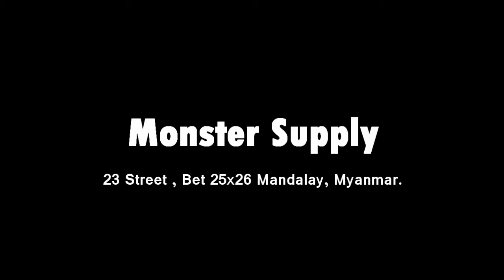Co2 1390 laser machine